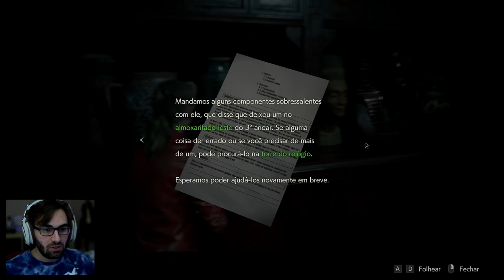RESIDENT EVIL 2 Remake | Claire 2a Jornada #3 - Repugnante Chefe Irons (Gameplay Português PT-BR)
Vídeo gameplay do jogo Resident Evil 2 Remake, disponível para PC, Xbox One e PS4 - com legendas em Português PT-BR. Game originalmente lançado para PlayStation (PS1 / PSOne) e agora reimaginado numa versão com gráficos, gameplay e jogabilidade modernizados.

Iniciei minha jornada em RE2 Remake com Leon Kennedy, e agora seguimos com Claire Redfield na segunda jornada. O jogo possui dois protagonistas com histórias semelhantes porém diferentes. Diferentemente do Resident Evil 2 original, no remake não temos mais cenários A e B para cada personagem, porém na 2a jornada (após zerar o game com um dos protagonistas) o início e o fim do game são diferentes.

Em Resident Evil 2 Remake, nos encontramos em Racoon City durante o surto de uma epidemia que transforma pessoas em zumbis e tentamos sair vivos de lá enquanto ao mesmo tempo tentamos decifrar os mistérios que envolvem o vírus G desenvolvido pela Umbrella.